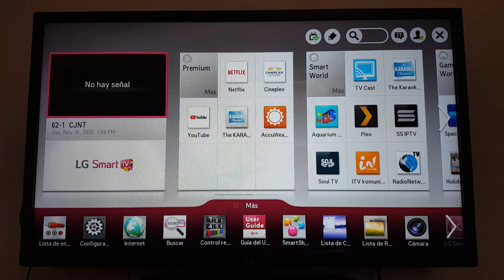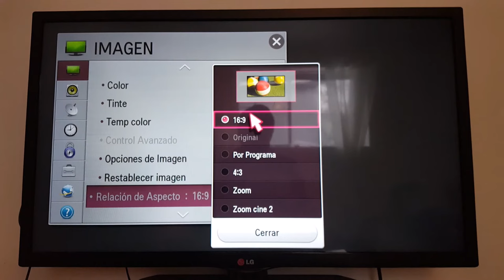Cómo ajustar la imagen del televisor a la pantalla, pantalla completa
Cómo ajustar el tamaño de la pantalla del televisor. Obtenga su imagen de TV en la pantalla. Obtenga la pantalla de TV completa. Cambiar de relación de aspecto 4:3 a 16:9

Cualquier televisor tiene una opción para hacer ajustes de pantalla. Algunos televisores tienen una relación de aspecto en el menú, otros tienen la opción de ajuste de pantalla. Puede ajustar su televisor de cualquier manera.

Puede ajustar cualquier televisor a pantalla completa desde la configuración de imagen o la configuración de ajuste de pantalla

PREGUNTAS FRECUENTES:
La imagen es demasiado grande, está estirada y no cabe en la pantalla del televisor
 ¿Cómo hacer que la pantalla de mi TV se vea completa?
 ¿Cómo hacer para que se vea la pantalla completa con HDMI?
¿Cómo quitar el zoom de la pantalla en Roku?
¿Cómo hacer que se vea la pantalla completa en mi pantalla Sony?
¿Cómo hacer que se vea la pantalla completa en mi pantalla de TV Samsung?
 ¿Cómo hacer que se vea la pantalla completa en mi pantalla de televisor toshiba,
¿Cómo hacer que se vea la pantalla completa en mi pantalla de TV  LG,
¿Cómo hacer que se vea la pantalla completa en mi pantalla de TV Hisense,
¿Cómo hacer que se vea la pantalla completa en mi pantalla de TV Philips,
¿Cómo hacer que se vea la pantalla completa en mi pantalla de TV Sharp,
¿Cómo hacer que se vea la pantalla completa en mi pantalla de TV,
Cómo ajustar la configuración de la pantalla de mi smart TV,
Configuración del tamaño/posición de la pantalla de televisor,
La imagen en la pantalla del TV aparece alargada o comprimida televisor,
Cómo ajustar el tamaño de la pantalla en tu TV Samsung,
¿Cómo cambiar el tamaño de la imagen en el televisor,
como ajustar la pantalla de mi tv,
como ampliar la pantalla de mi tv samsung,
la pantalla de youtube se ve pequeña en la tv,
cómo ajustar una tv,
La transmisión de televisión se mantuvo con el estándar 4:3 hasta el cambio reciente a HDTV y pantalla ancha 16:9,
la pantalla de mi tv se ve muy grande,
Cómo deshabilitar el zoom en un televisor smart,
cómo ajustar la pantalla de mi televisor,
la pantalla de mi televisor es demasiado grande,
algunas partes de la pantalla de mi televisor están ocultas,
cómo arreglar partes ocultas de TV,
cómo deshabilitar el zoom en mi televisor,
¿Cómo ajustar tamaño de imagen de TV Samsung?
Cómo hacer que una imagen de televisión se ajuste a la pantalla,
cómo hacer que un video de YouTube se ajuste a la pantalla de televisión,
Cómo ajustar fácilmente el tamaño de la pantalla en su televisor,
Configuración de relación de aspecto en TV webOS, Configuración de relación de aspecto en webOS, Configuración de relación de aspecto 9:16,
Cómo cambiar la relación de aspecto de la televisión de 4:3 a 9:16,
la imagen no se ajusta a la pantalla de Smart TV,
Cómo obtener la pantalla de TV completa,
mi TV muestra una pantalla corta,
Cómo hacer que la imagen se ajuste a la pantalla del televisor, pantalla completa de TV,
como agrandar la pantalla de youtube en tv, agrandar pantalla de tv,
agrandar la pantalla, como poner pantalla completa en netflix smart tv,
como ampliar la pantalla de mi tv samsung, como ampliar la pantalla de mi tv,
como agrandar la pantalla de mi tv samsung, como poner pantalla completa en youtube smart tv, youtube se ve pequeño en smart tv, pantalla normal
como poner pantalla completa en tv samsung,
como agrandar la imagen de la pantalla de la tv,
ampliar pantalla de tv, ver pantalla completa,
como hacer que la pantalla de mi tv se vea completa, poner pantalla completa
como quitar zoom ala pantalla tv,
abrir pantalla, como poner la pantalla completa en mi televisor,
como hacer grande la pantalla de la tv,
como ajustar pantalla de tv,
como poner la pantalla completa en mi televisor samsung LG Sharp Sony,
como poner pantalla completa de televisor, ajustar pantalla de  tv,
porque se ve pequeño youtube en mi smart tv,
ajustar tamaño de pantalla de tv para pc, como ampliar la pantalla de mi tv,
hacer la pantalla grande de tv,
como agrandar la pantalla del televisor
porque youtube se ve pequeño en smart tv,
como poner pantalla completa en tv smart, como quitarle el zoom a la tv,
porque no se ve la pantalla de mi televisor,
pantalla pequeña youtube tv
porque youtube se ve chiquito en smart tv,
como poner pantalla completa en smart tv
como poner pantalla completa en youtube,
ampliar la pantalla de tv, como agrandar la pantalla de netflix en tv,
porque los vídeos de youtube se ven pequeños en la tv,
se me achico la pantalla de youtube en mi smart tv
¿Cómo ajustar el tamaño de la pantalla en un televisor?
¿Cómo configurar la pantalla para que se vea completa?
¿Cómo conseguir pantalla completa en la TV?
¿Cómo ajustar la imagen en la pantalla?